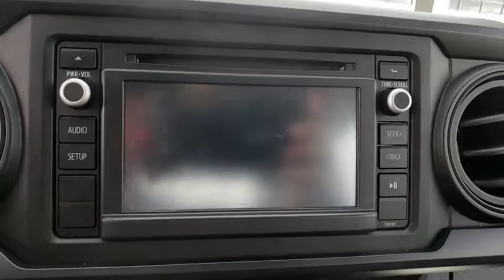2016 Toyota Tacoma Davenport, Celebration, Kissimmee, Lakeland, Sebring, FL GX066410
Silver Sky Metallic Used 2016 Toyota Tacoma available in Davenport, Florida at Miracle Toyota. Servicing the Celebration, Kissimmee, Lakeland, Sebring, FL area.

Miracle Toyota
37048 US-27

Recent Arrival! Includes the Remainder of the Factory Warranty.2016 Toyota Tacoma SR 2.7L I4 DOHC 16V Silver Sky Metallic* 2016 KBB.com Best Buy Award Finalist * 2016 KBB.com Best Resale Value Awards